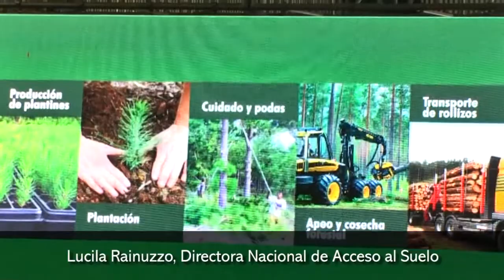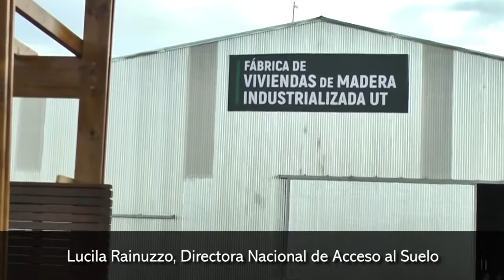Lucila Rainuzzo, directora nacional de Acceso al Suelo